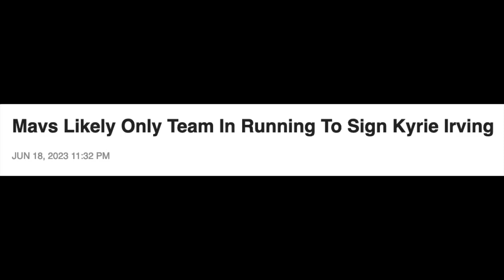Mavs Likely Only Team In Running To Sign Kyrie Irving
The Dallas Mavericks appear to be the only bidder to sign Kyrie Irving this offseason, league sources told Marc Stein of Substack. That impression is a result of the Suns acquiring Bradley Beal and the Lakers reportedly being uninterested in signing Irving. The Rockets are another possible destination, though Irving would be their third choice behind James Harden and Fred VanVleet. Irving is eligible for a four-year deal worth $210 million.  ---Marc Stein/Substack